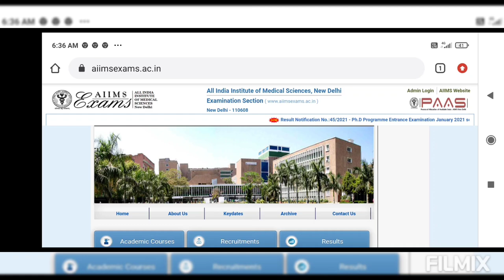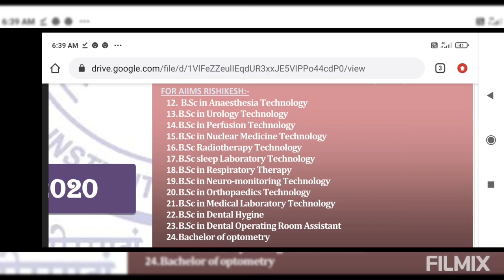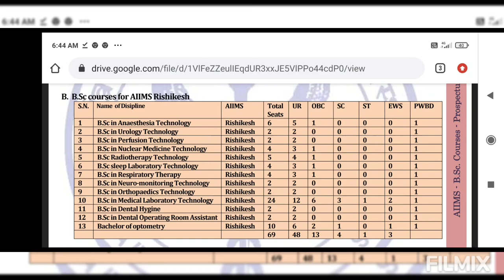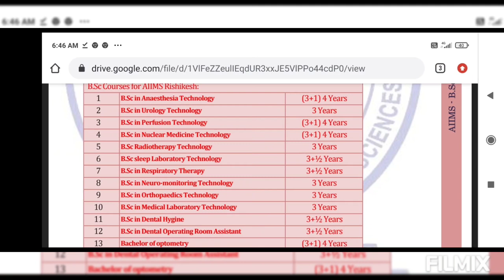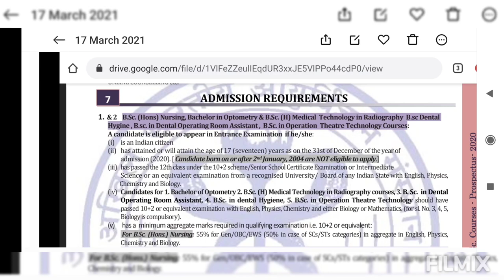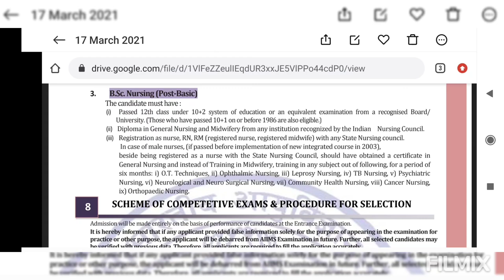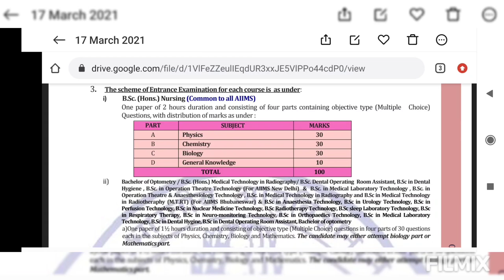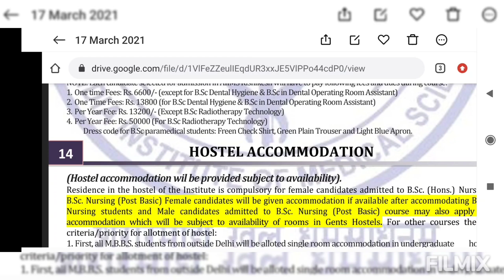AIIMS exam 2021 registration started !! Prospect !! Qualification, age , Seat matrix and tution fees